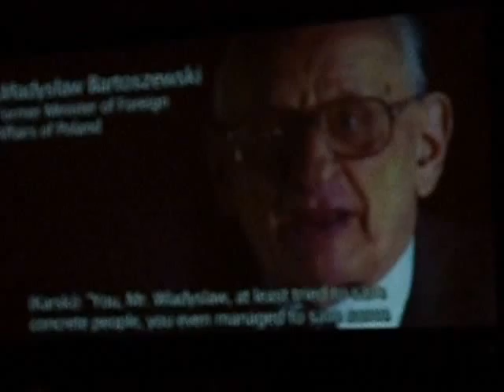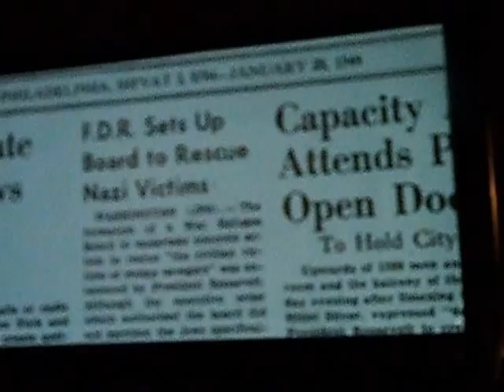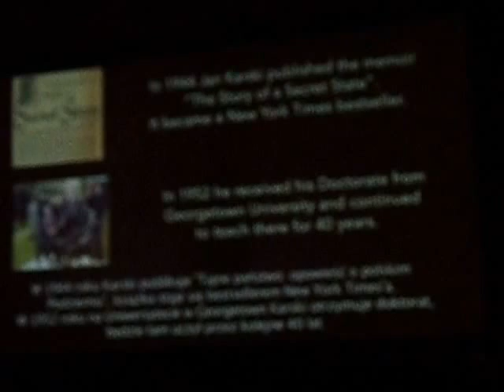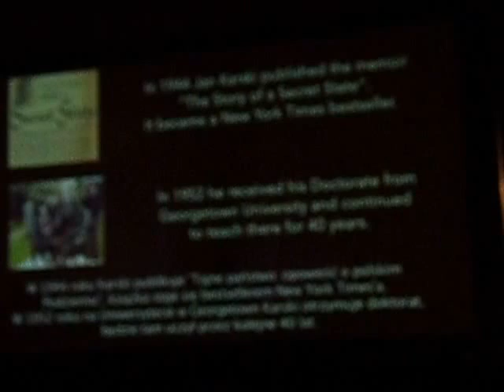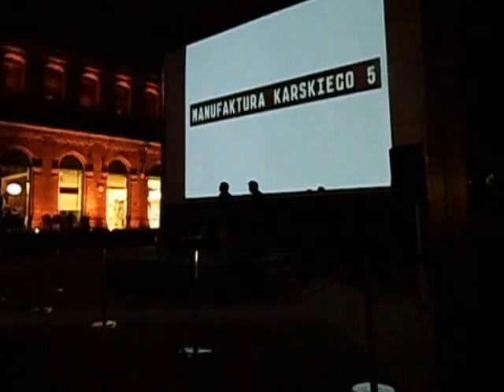2014.09.19 Eskalacja problemów psych POdolskiej, Tomaszewskiej-kpiny z Jana Karskiego-VIDEO-DSCI0546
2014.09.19 Eskalacja problemów psych POdolskiej, Tomaszewskiej-kpiny z Jana Karskiego-VIDEO-DSCI0546